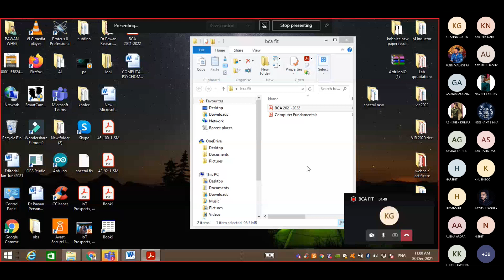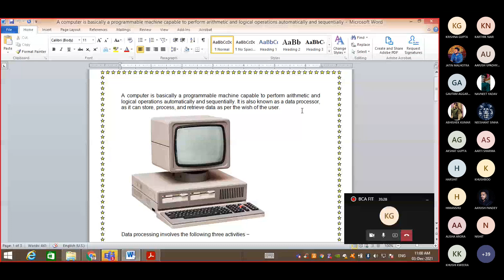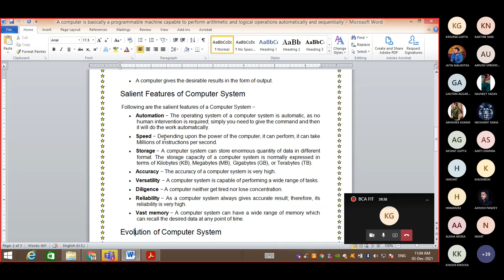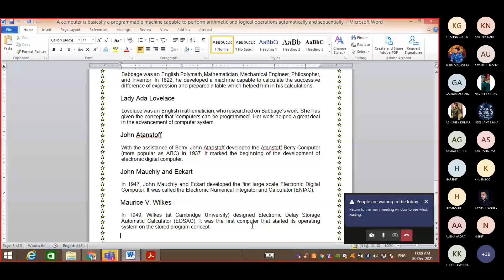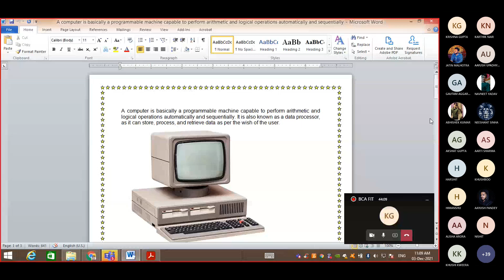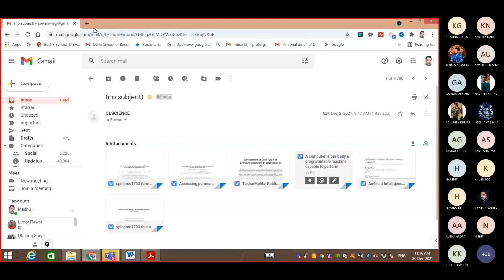Fundamental of Computer Science || L-1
This is a very basic lecture for Fundamental of Computer  Science. First one in this series
00:00 - [ Basic of Computer]
01:00 - [ Use of Computer]
02:00 - [ Evolution of Computer ]
TechdoctorIN
1) Futuristic Versions of Artificial Intelligence (AI)
2) Lecture Series Artificial Intelligence (AI)
3) Tricks for Maths and Science
4) Practical Machine Learning
5) UseFul Facts
6) How To Do Ph.D. In Three Years
7) Lecture Series :Digital Electronics
8) Lecture Series:Tanner Tool